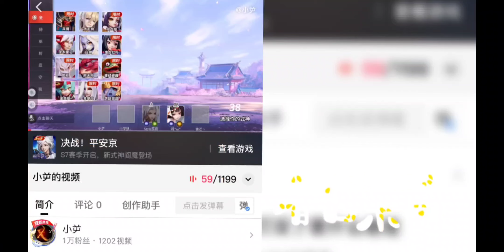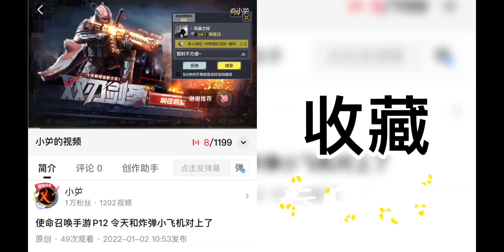明日方舟P69 干员等级差异太大了